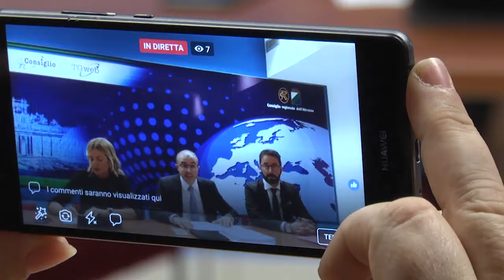Guardie mediche, il M5S contesta le decisioni della maggioranza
I Consiglieri regionali del Movimento 5 stelle Sara Marcozzi, Domenico Pettinari e Pietro Smargiassi hanno tenuto una conferenza stampa al termine dei lavori della Commissione Salute riguardo le indennità delle Guardie mediche. Nel servizio, le dichiarazioni di Sara Marcozzi e Domenico Pettinari